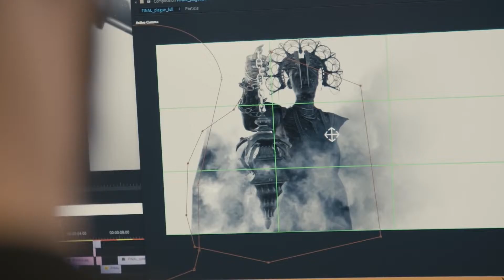| Dead By Daylight | Year 3 anniversary Trailer |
Trailer For The Upcoming Stream At The End Of The Month To Celebrate All Thing's DBD And Show Some Of The New Thing's Coming Later This Year